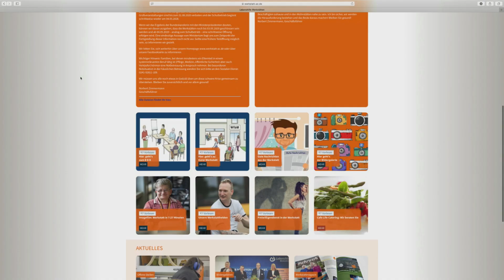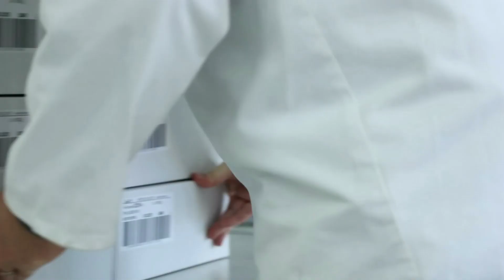Unsere Werkstätten im Corona Modus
Es ist leer ohne euch. Aber nicht alles ist leer.
Schaut, wie die Werkstätten im Corona-Modus aussehen.